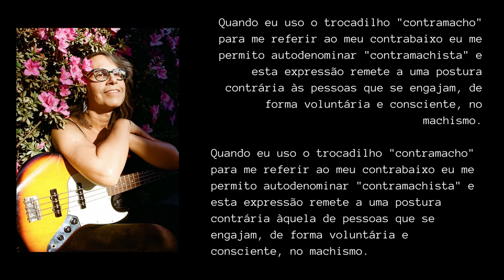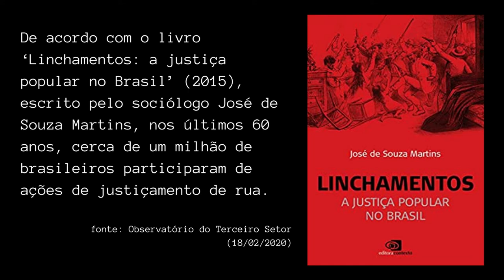A cultura do cancelamento é para todos? Parte 1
Você já sabe o que é a cultura do cancelamento?

Com a cultura da internet surgiram termos, conceitos e práticas novas e que são muito importantes para compreender a sociedade atual.

A militante feminista e educadora Camila Godoi questiona até que ponto essa prática é válida: Devemos cancelar posturas ou indivíduos?

Acompanhe a reflexão no programa Diálogos Clandestinos nesta Sexta-feira (26), às 18h, no canal da Diálogos do Sul e parceiros.